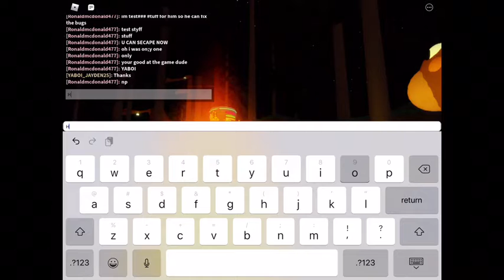Surviving the forest! | Piggy#4